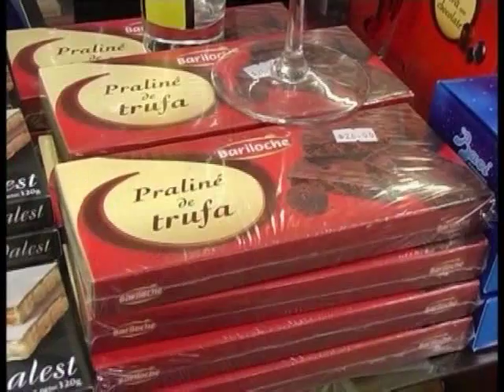07 - La Bodega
Personaliza tu presente empresarial y lo que le regales a tus familiares o amigos . . .